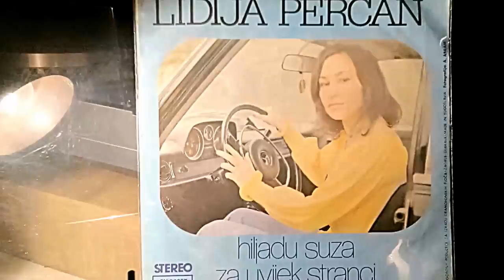Lidija Percan – Za Uvijek Stranci *1977* /// *vinyl*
Label:
Jugoton ‎– SY 23237
Format:
Vinyl, 7", 45 RPM, Single
Country:
Yugoslavia
Released:
1977
Genre:
Pop
Style:
Vocal, Ballad

Lyrics By – Lj. Bestulić-Stanković
Written By – N. Nikolić / C. Frankovich

Photography – A. Abram
Producer, Conductor – Stipica Kalogjera

Preamp: Musical Fidelity V90-LPS (47k loading)
Turntable: Technics Direct Drive Automatic SL-3210
Cartridge: Audio Technica AT440MLb

PROMOTION ONLY!